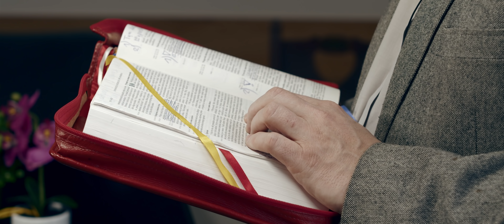Bardzo poważna sprawa!